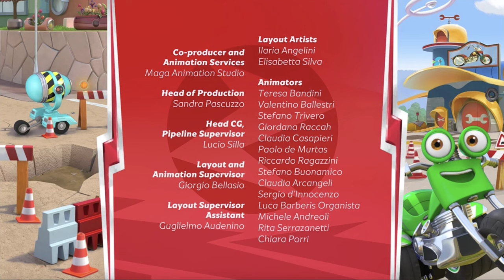Ricky Zoom End Credits (2019)